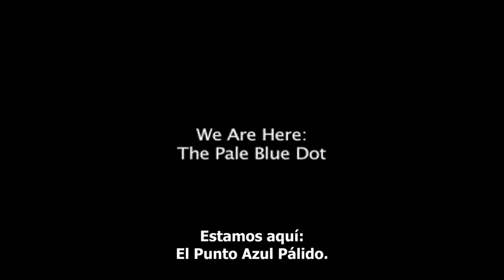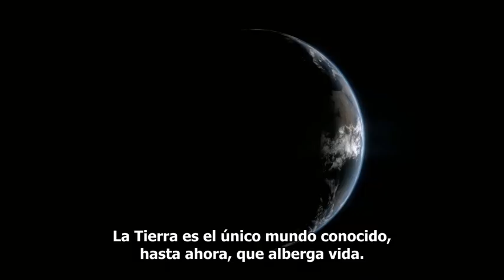CARL SAGAN - El Punto Azul Pálido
UN PUNTO AZUL PÁLIDO.

Imagen tomada por la sonda Voyager 1 el 14 de Febrero de 1990 a una distancia de 40 unidades astronómicas.
Durante más de dos décadas, fue la fotografía más lejana que tuvimos de nuestro planeta.

Esta imagen no tiene ningún valor científico, pero sí muchas implicaciones culturales y simbólicas de carácter existencial.
Aquí queda la reflexión que el propio Carl Sagan nos dejó sobre esta imagen.

Versión mejorada de uno de mis vídeos favoritos de todos los tiempos.

Os dejo un enlace de descarga al vídeo en HD por si queréis bajarlo y resubirlo en vuestras cuentas, para que no se pierda nunca.

"Astronomy is a humbling and character-building experience."